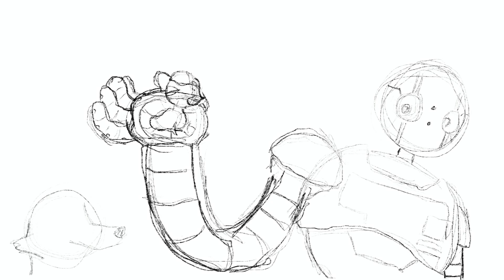Dreamworks se ha superado así mismo? 🤖🦆🦦🦊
Hola Dibujantes aquí mi regreso con un nuevo video donde hablamos de la reciente película ya estrenada Robot Salvaje, que esperan para ir a verla, estoy seguro que les gustará, siendo así espero disfruten el dibujo que también hice 🦊🤖🦆✨✨